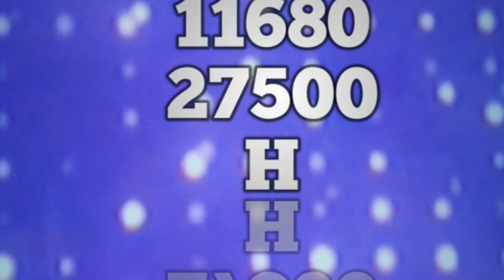مباراة ودية قوية جدا بين الجزائر و مالي اليوم الأحد 6/6/2021 و القنوات الناقلة مجانا على النايل سات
فيديو يشرح طريقة إستقبال قناة الجزائرية الأرضية على الرسيفر